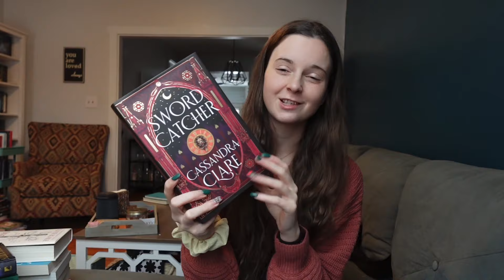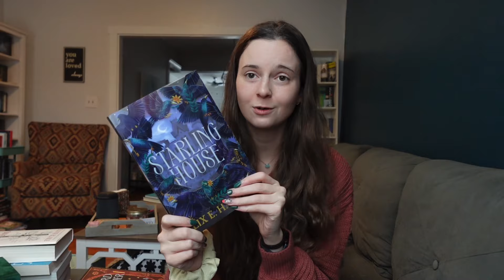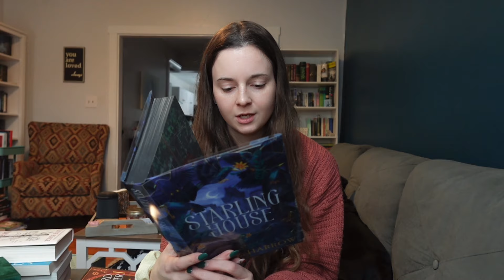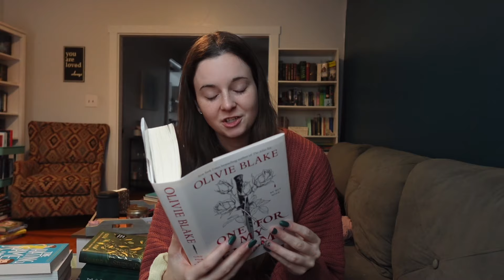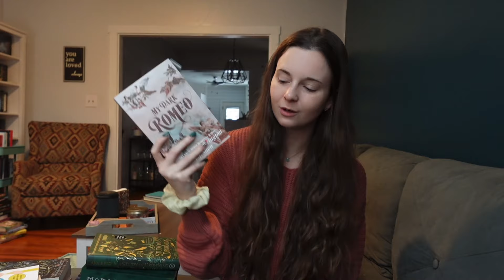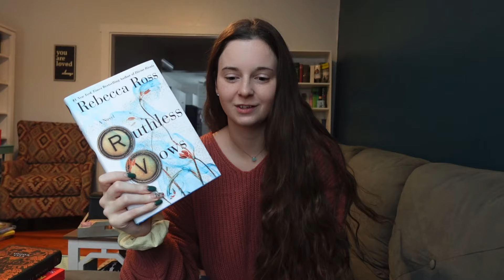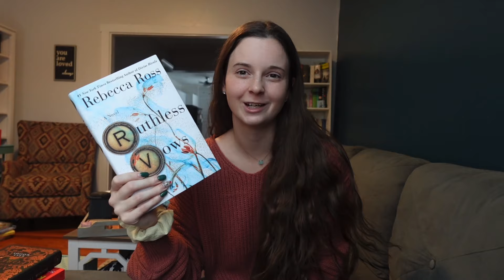24 books I want to read in 2024-My Immediate TBR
I have a tbr for every occasion, so of course I had to pick my most anticipated reads for this year and make them my immediate tbr.

Amazon wishlist